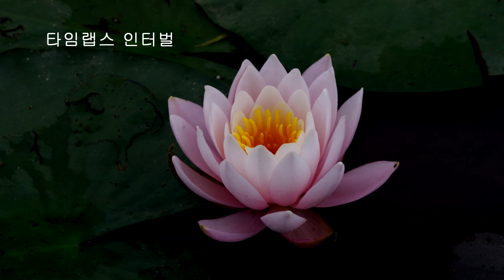연꽃 수련 개화과정 인터벌-Water lilies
해뜰 무렵부터 물위로 조금 올라와 피는 수련꽃입니다.